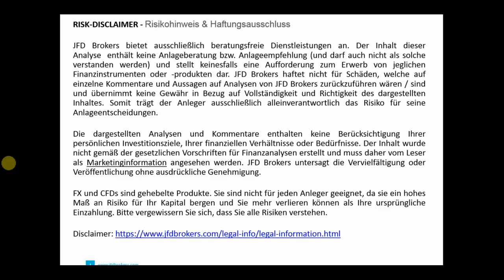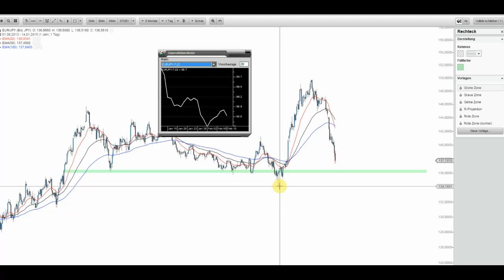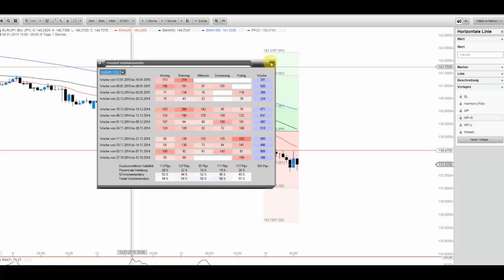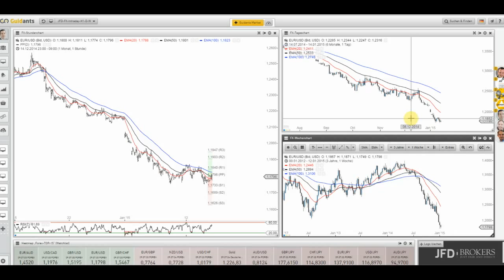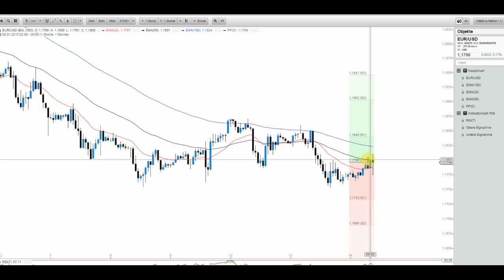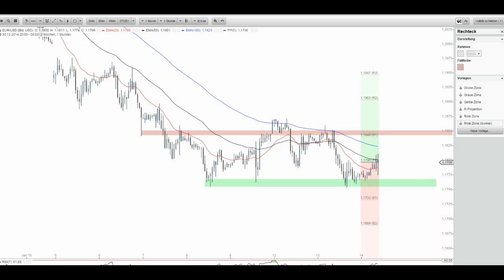JFD Devisenradar nimmt Euro-Pairs ins Visier: EUR/JPY + EUR/USD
Am heutigen Handelstag sehen wir zwei Seiten bei den Euro-Pairs, welche wir konkreter am Beispiel vom EUR/JPY und dem EUR/USD näher betrachten wollen.